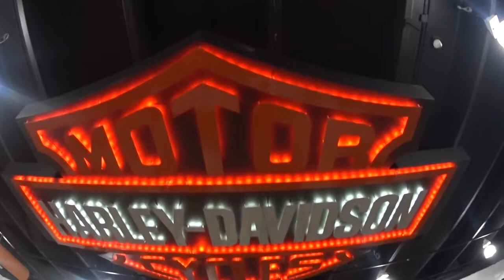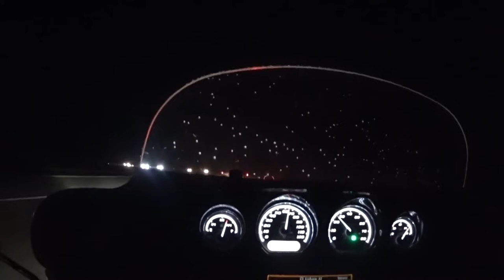MAIOR LOJA HARLEY DAVIDSON DO MUNDO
Ao lado desta maior loja da Harley Davidson do mundo, teve um evento muito bacana com show e exposições que valem a pena conferir.
Mostrando além do que um evento como o DAYTONA BIKE WEEK pode te proporcionar, assista desde o começo pela playlist e boa viagem